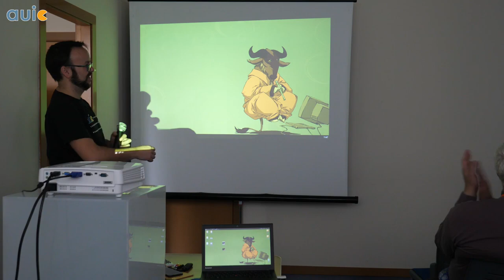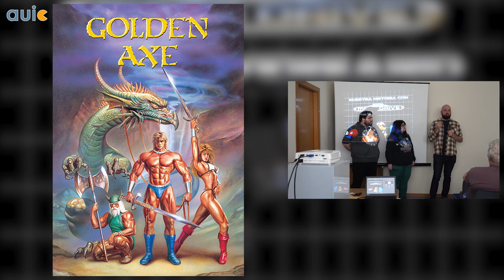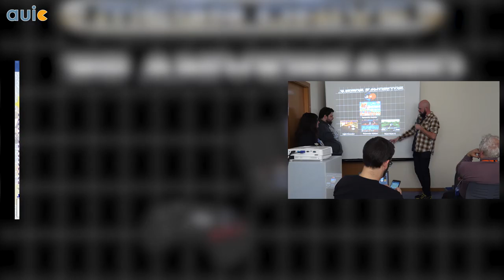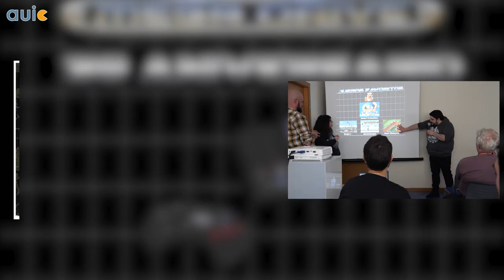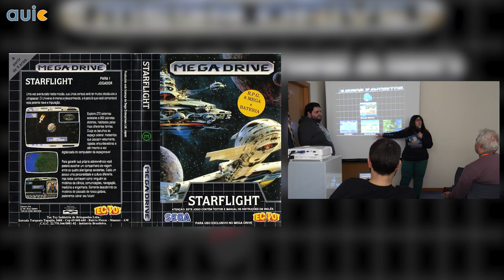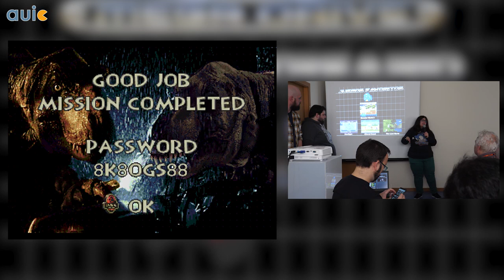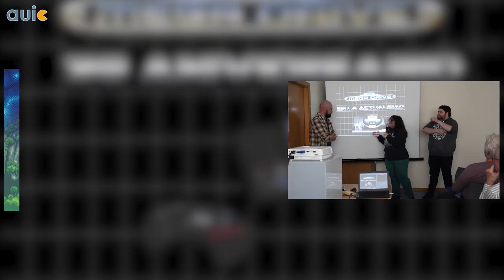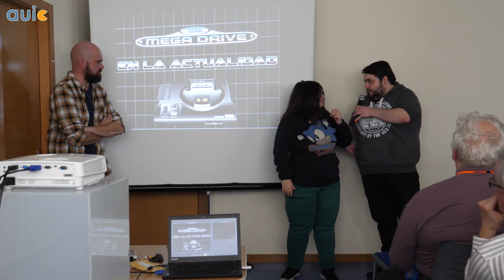Treinta años de Sega Mega Drive - Saturnalia 2018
La charla que dimos RACCAR, Jimmy ( todo Mega Drive) y Ash en la Saturnalia 2018 sobre los 30 años de Mega Drive.

Gracias a AUIC y a @Commodore4Ever por el vídeo. Resubido del canal oficial de la AUIC.